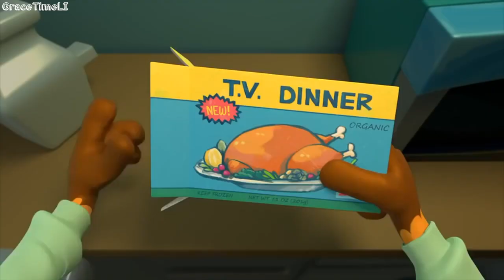Funny and Heart Touching Animated Short Film about a Hungry Fox for kids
This video is about , Funny and Heart Touching Animated Short Film about a Hungry Fox for kids.

cartoon shorts for kids,
cartoon shorts funny,
cartoon shorts films.